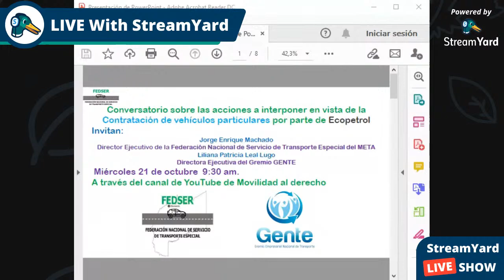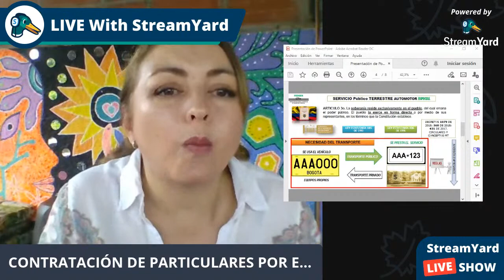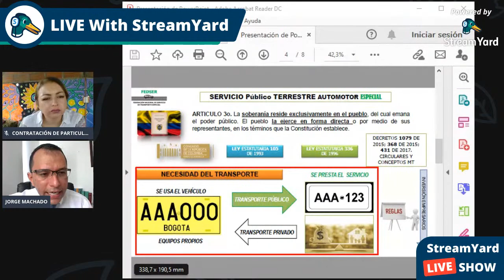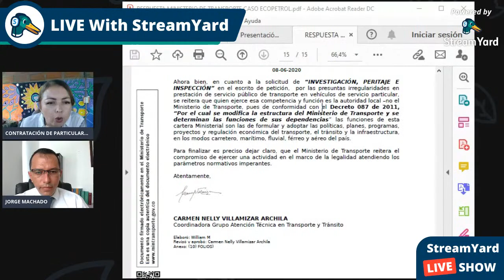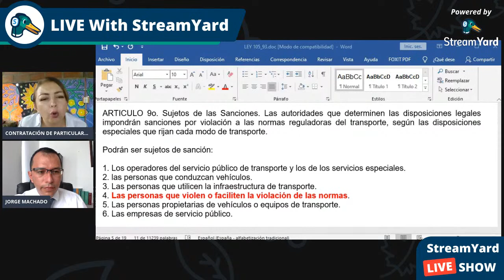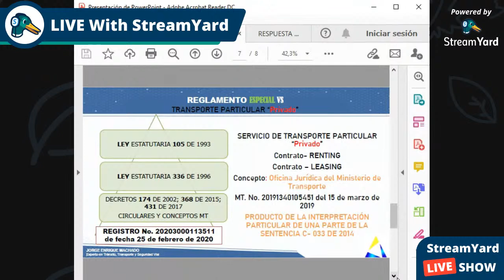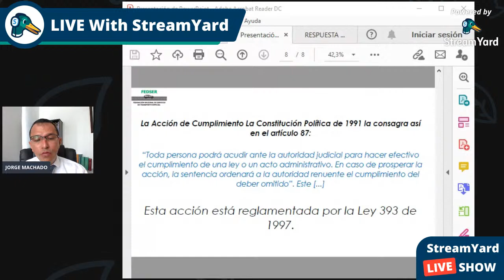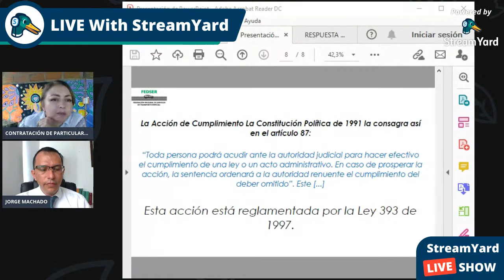CONTRATACIÓN DE VEHICULOS PARTICUARES POR PARTE DE ECOPETROL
Conversatorio sobre las acciones a interponer en vista de la Contratación de vehículos particulares por parte de Ecopetrol
Invitan:
Jorge Enrique Machado
Director Ejecutivo de la Federación Nacional de Servicio de Transporte Especial del META
Liliana Patricia Leal Lugo
Directora Ejecutiva del Gremio GENTE
 Miércoles 21 de octubre  9:30 am.